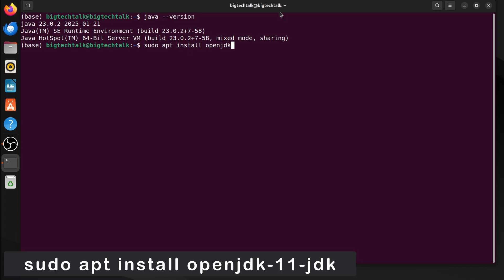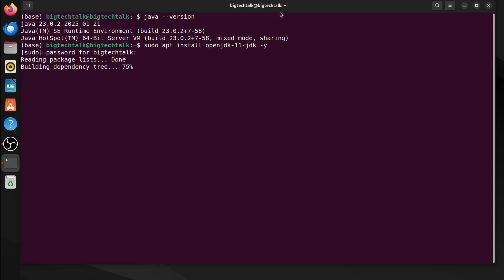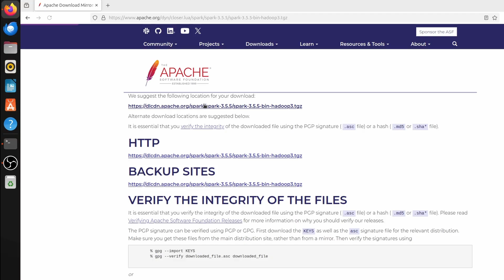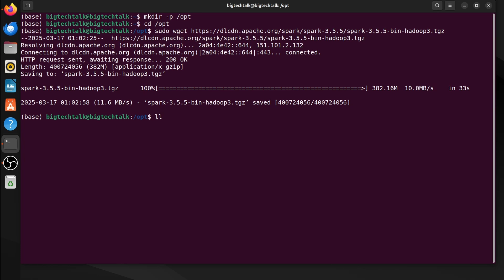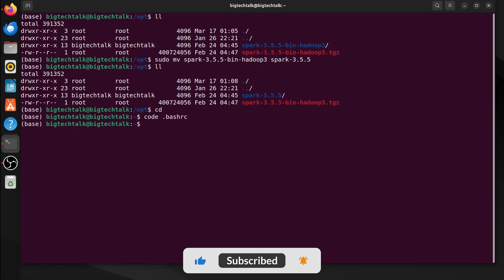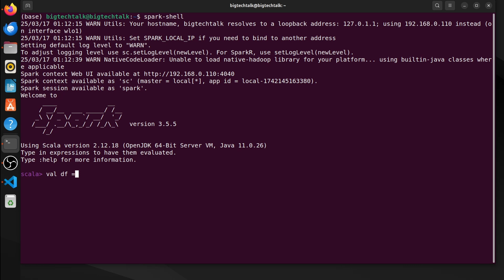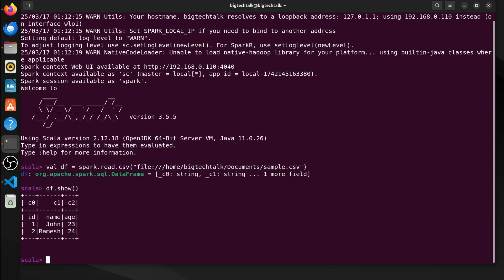Apache Spark Setup on Ubuntu: Step-by-Step Guide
Want to unleash the power of big data on your Ubuntu system? In this comprehensive tutorial, you'll learn how to install and configure Apache Spark from scratch. Follow along as we break down each step, troubleshoot common issues, and set up the environment for efficient data processing and analysis.

My Gear:-
OnePlus Nord Buds 3
Realme Buds T200 Lite
OnePlus Bullets Wireless Z2 ANC Bluetooth
Wacom CTL Pentab (Medium size)
Wacom CTL Pentab (Small size)
Wacom CTC 6110